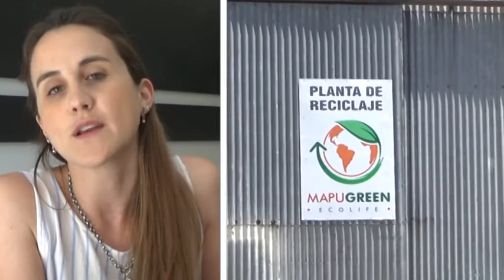DRA. FLORENCIA PRIMO - COM. COMUNAL S. C. SUD - OBRA DE NUEVOS NICHOS-ADQUISICIÓN DE UNA NIVELADORA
| PROYECTO DE SEPARACIÓN DE RESIDUOS